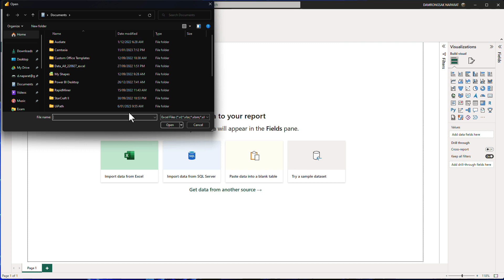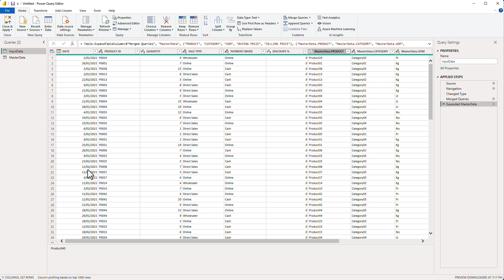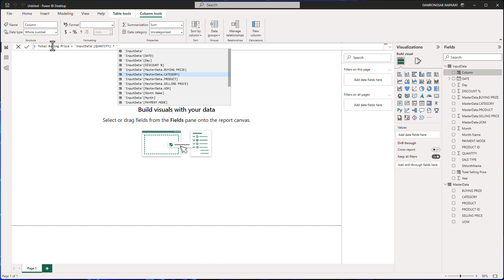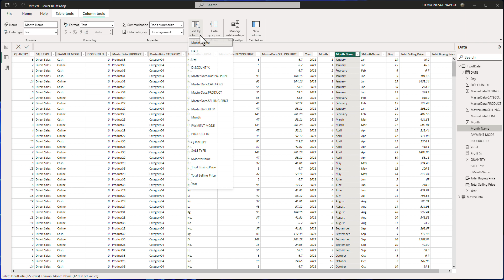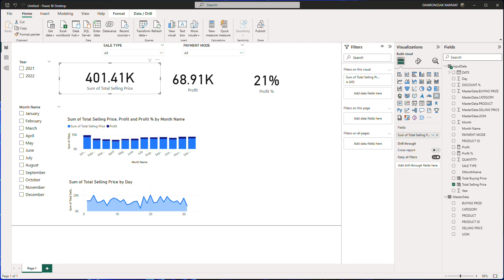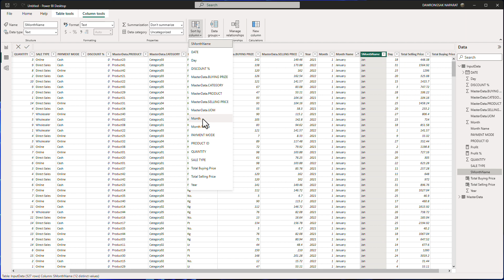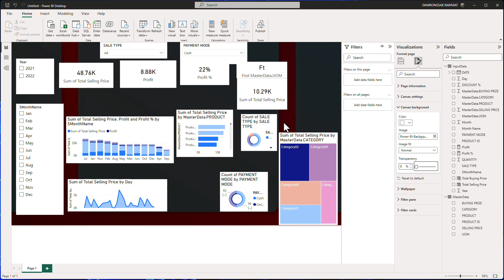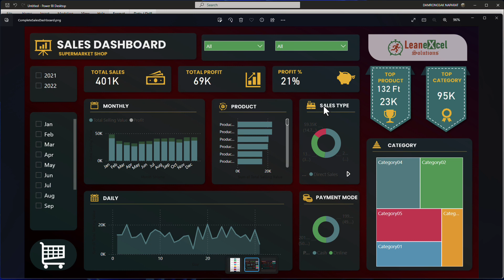สร้าง Sales Dashboard - Part3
ศึกษาวิธีการสร้าง Sales Dashboard จาก LearnExcel ตอนที่ 3